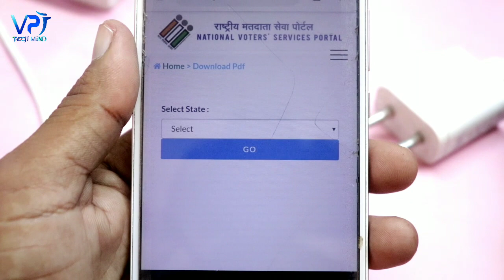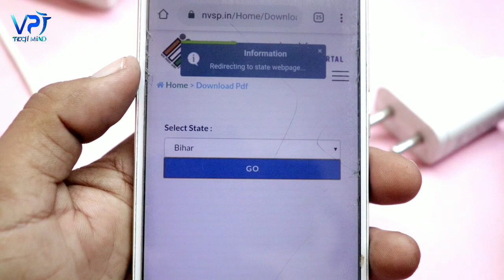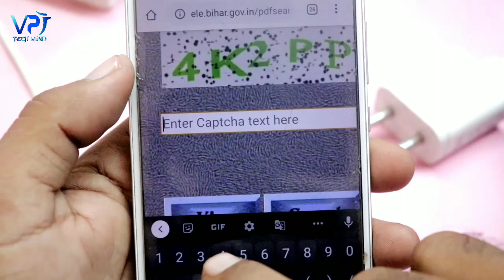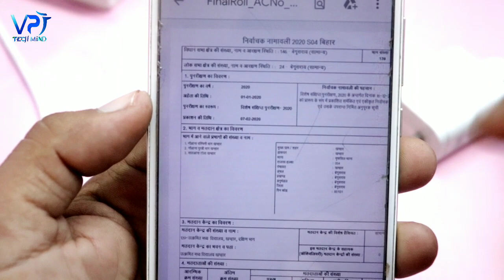How to download voter list अपने गांव की वोटर लिस्ट कैसे डाउनलोड करते हैं